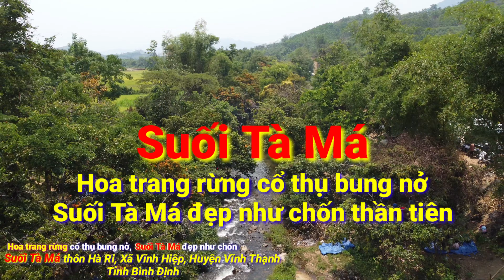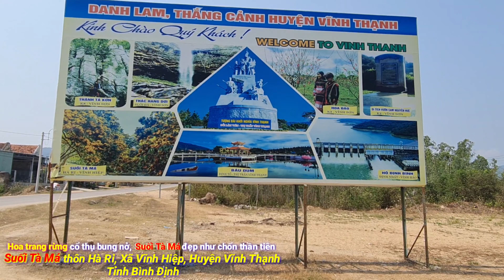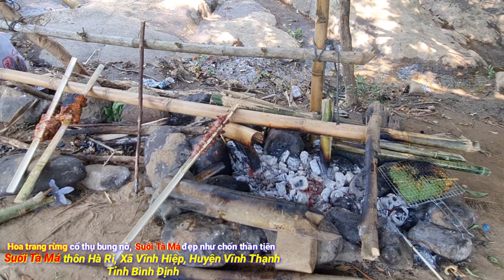SUỐI TÀ MÁ Hoa trang rừng cổ thụ bung nở, Suối Tà Má đẹp như chốn thần tiên thôn Hà Ri xã Vĩnh Hiệp